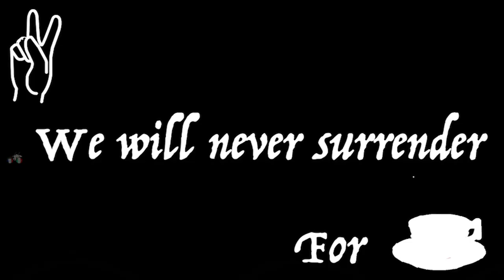WW2 Austrian Painters Sweep Europe